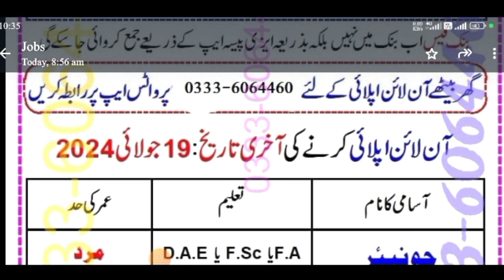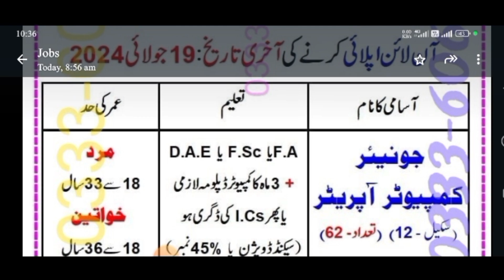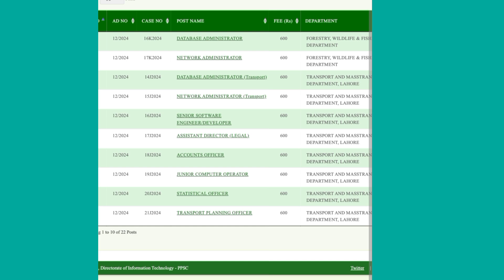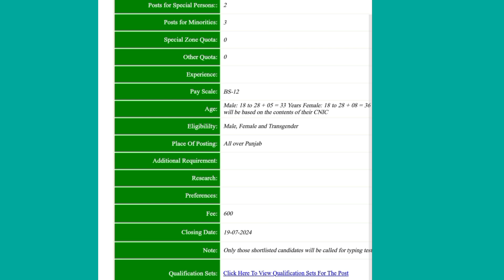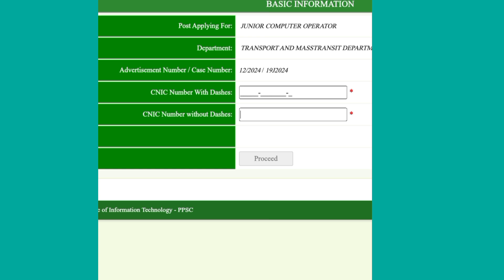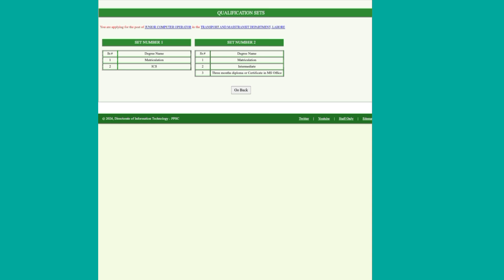Mass Transist Authority Jobs | Junior Computer Operator Jobs| PPSC jobs